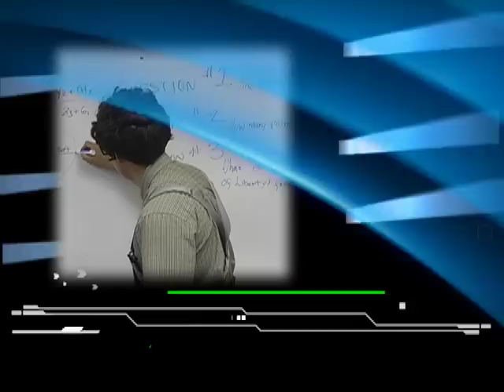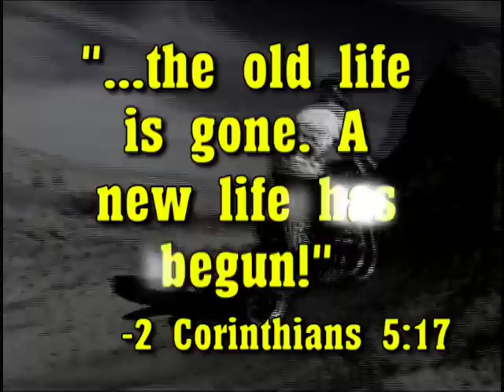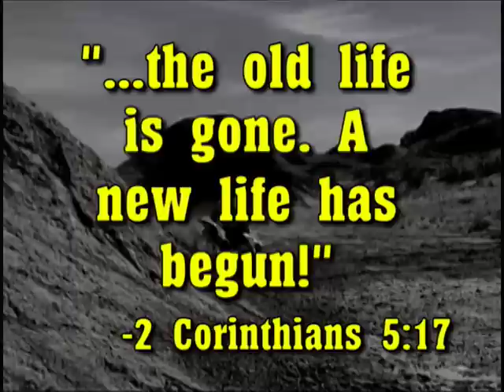Curriculum Pack Vol. 8 - "You've Got Questions, He's Got Answers" Sampler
This is just a sample of the videos that can be found on our Curriculum Pack Vol. 8 - "You've Got Questions, He's Got Answers".